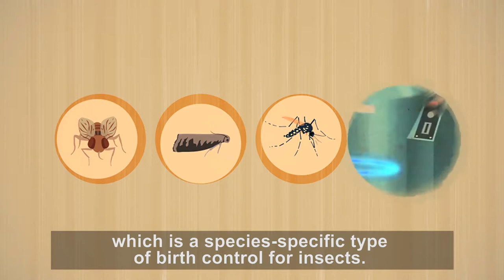Area-wide Integrated Pest Management (AW-IPM)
Throughout history, people have had to fight insect pests to reduce diseases, minimize food losses, protect agricultural trade or simply to avoid the nuisance of stinging, biting and buzzing bugs. Insect pest control is usually implemented locally in individual fields or properties. These uncoordinated efforts often prove inefficient since they only suppress a proportion of the targeted pest population. Pests from nearby untreated areas remain unscathed and can re-enter the treated areas, the damage continues, and people have little choice but to apply the control measures again and again to protect their livelihoods. Area-wide pest management provides a more cost-effective and sustainable approach by proactively targeting entire pest populations. In this way, pest populations can be contained at low levels for longer periods and pest management methods can be integrated that are less reliant on pesticides and that better address ecological and environmental concerns.